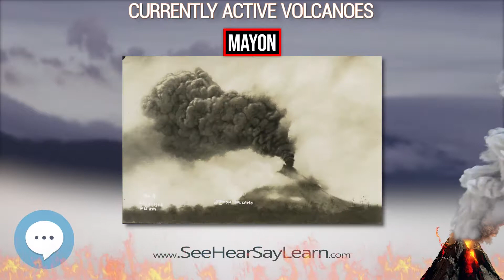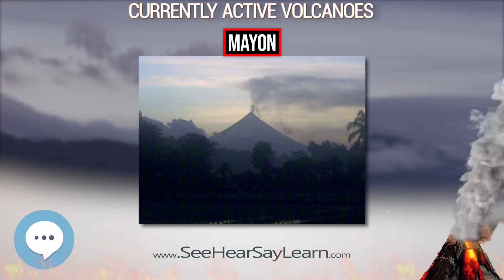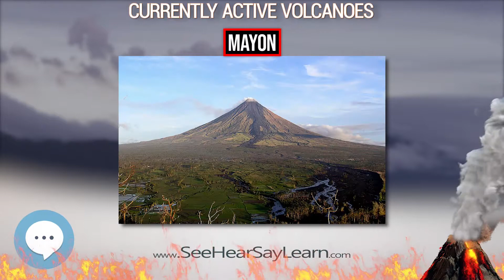Mayon 🌋🔥🌋 Currently Active Volcanoes 🌋🔥🌋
Mayon (Central Bicolano: Bulkan Mayon, Tagalog: Bulkang Mayon, Spanish: Monte Mayón), also known as Mayon Volcano or Mount Mayon, also, Magayon (Central Bicolano: Bulkan Magayon, Tagalog: Bulkang Magayon, Spanish: Monte Magayón), also known as Magayon Volcano or Mount Magayon, is a sacred and active stratovolcano in the province of Albay in Bicol Region, on the large island of Luzon in the Philippines. Renowned as the "perfect cone" because of its symmetric conical shape, the volcano with its surrounding landscape was declared a national park on July 20, 1938, the first in the nation. It was reclassified a Natural Park and renamed as the Mayon Volcano Natural Park in 2000. It is said that the volcano grew from the burial grounds of lovers Magayon and Pangaronon. Thus, the ancient Bicolanos named it after the legendary princess-heroine Daragang Magayon (English: Beautiful Lady). After some time, the volcano was chosen as the abode of the supreme god of the Bicolano people, Gugurang, who also chose Mayon as the repository of the sacred fire of Ibalon. Numerous festivals and rituals are associated with the volcano and its landscape. The volcano is the centerpiece of the Albay Biosphere Reserve, declared by UNESCO in 2016, and is currently being nominated as a World Heritage Site.n this video series we'll cover all the volcanoes that are currently erupting.
This video is about "Mayon".
Link to Amazon.com